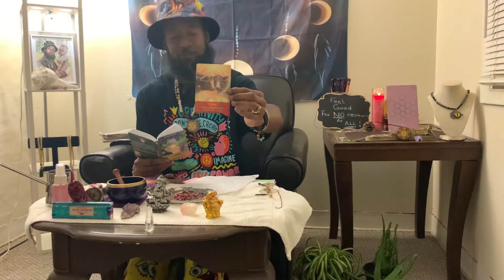# 318 ForWard / Word 2 Focus 😂😅 👉🏾YOU GOTTA BE ABLE TO LAUGH AT YOURSELF…ITS HEALTHY 🤣🤪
🧠Thought Provoking Insights of A Higher Order to Invoke The Human Process Known As Ascension 👁